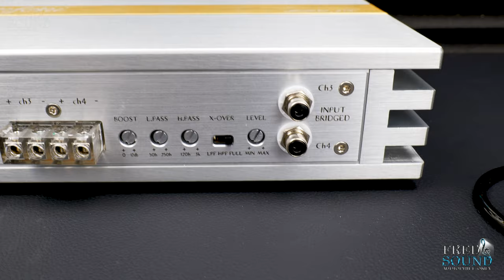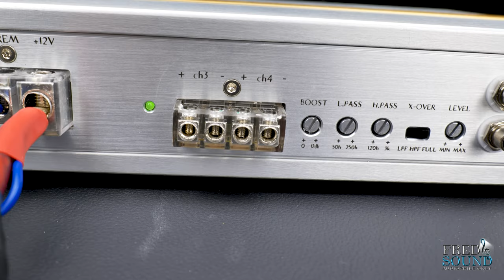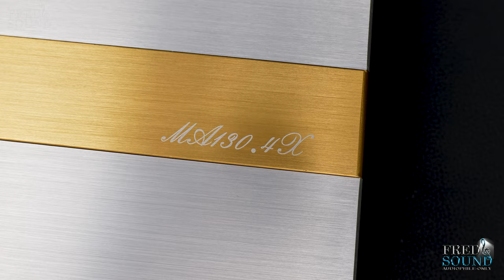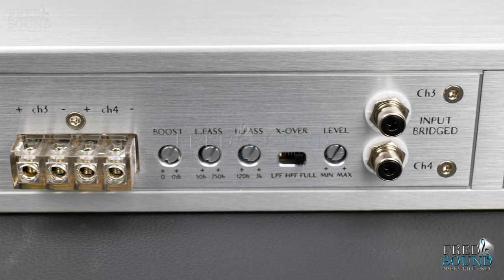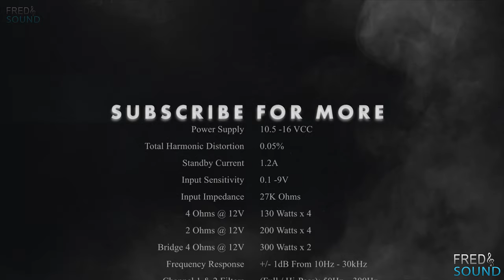Sinfoni S83 2-Way vs Sinfoni MAESTOSO MA130.4x 4K (FNS)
want it ?.

◉SKIP TO:
⏩WHATS IN THE SETUP 00:09🕗
⏩SOUND TEST 00:20🕗
⏩MAESTOSO MA130.4x  03:08🕗
⏩S83  05:37🕗
⏩FULL SETUP SPEC 06:53🕗

SONG NAME:
▶"FRED & SOUND Official MIX"

●4. High/Mid End Car Audio Compares:
(Subwoofer-Midbass-Midrange-Tweeter-Amplifier-Dsp-Wiring)